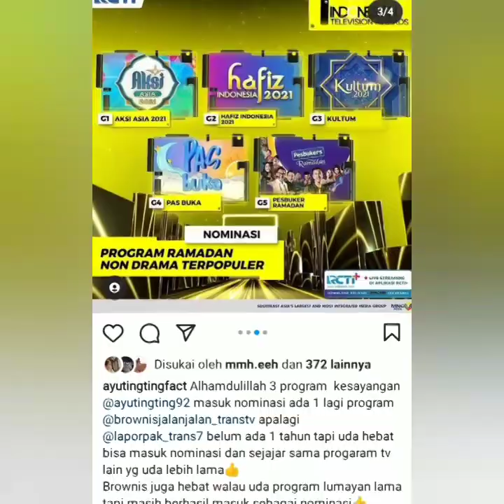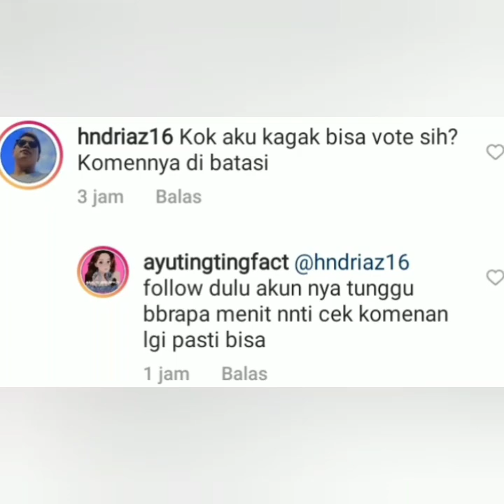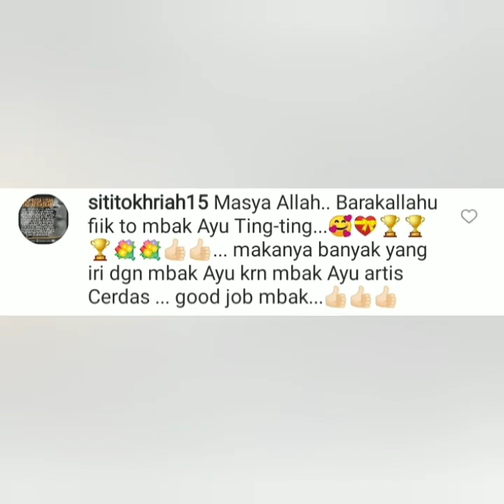Info Terbaru, 3 Acara Ayu ting-ting Masuk Nominasi Indonesiaantvaword 2021. Ayo Vote